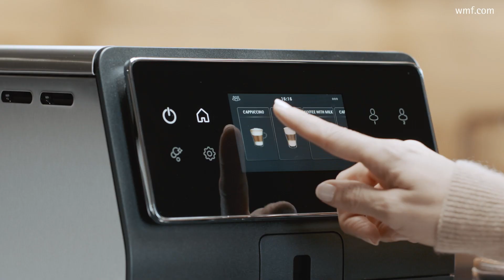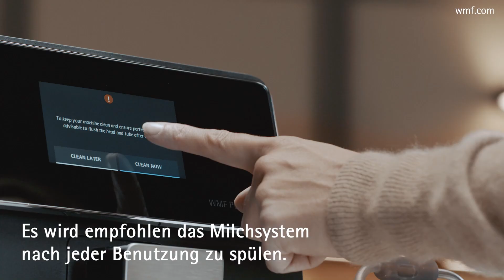How to WMF Perfection 800 (DE): Der Weg eines Cappuccinos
Wie kommt der Cappucino in die Tasse? Wir erklären, wir die WMF Perfection einen perfekten Cappuccino herstellt.